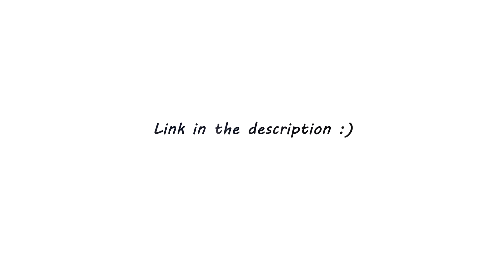BIGGEST DOUBLESPLIT DESTRUCTIONS EVER!? MASSIVE POPSPLITS GONE WILD! SICK DOUBLEPOPSPLIT In Agar.io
Be sure to check out

Feel Free By Using My Nickname:
        ⚔ƁᙈββŁΣßΛĻŽ༻⊱遊㊣

~ BubbleBALZ ~